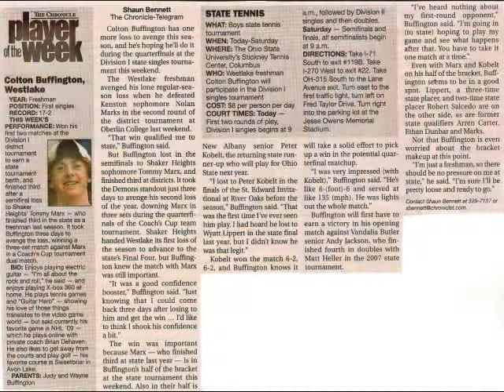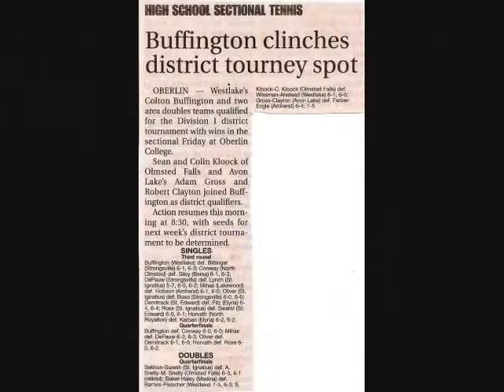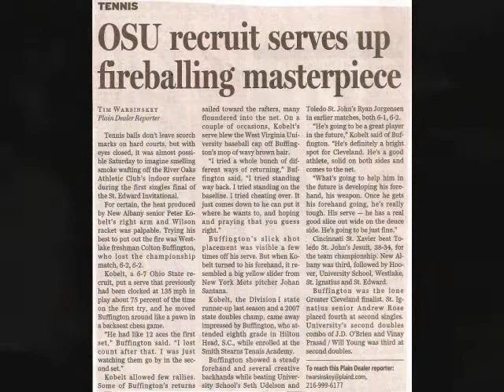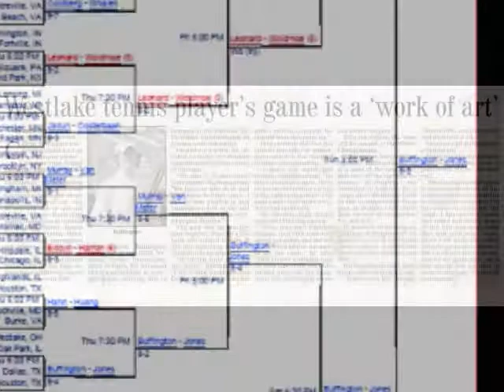Colton Buffington Tennis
Highlights from the past few years of Colton Buffington's tennis career.